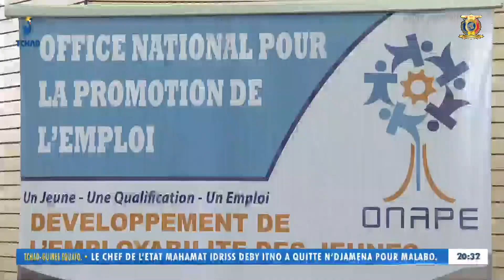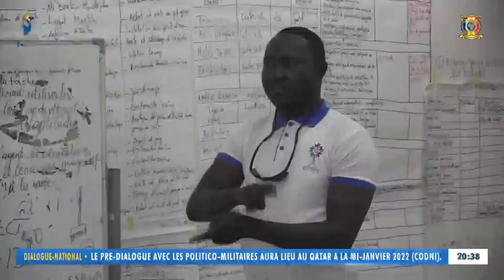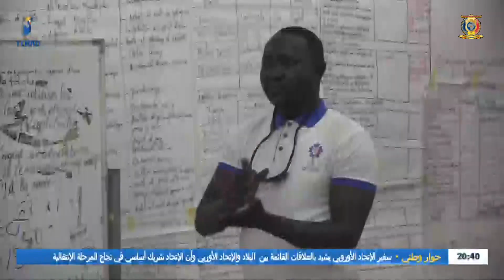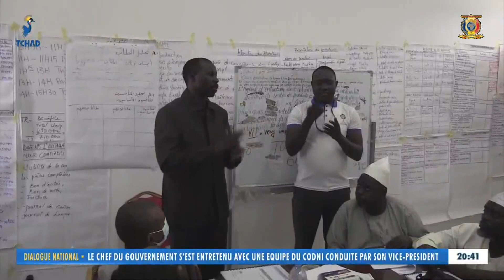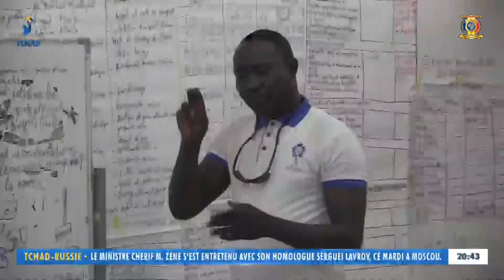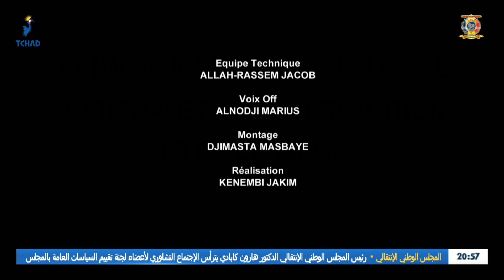ONAPE - Formation en montage et gestion des Micro-Entreprises aux personnes vivant avec handicap